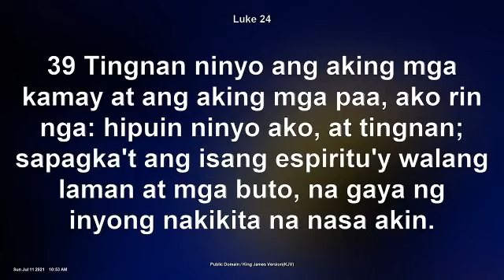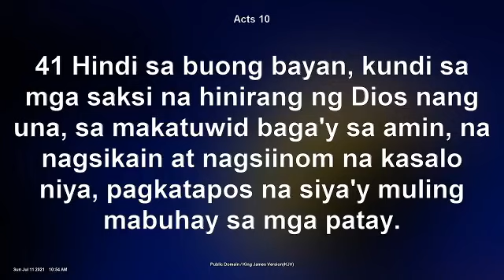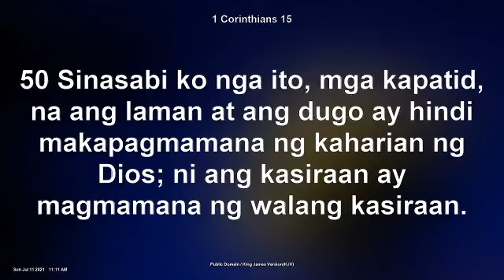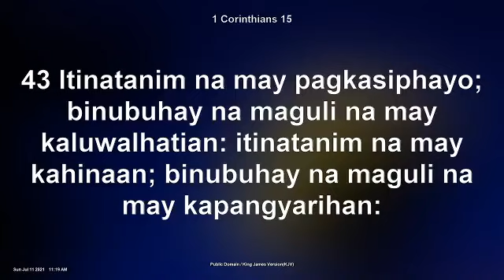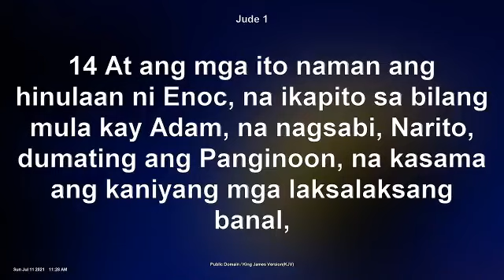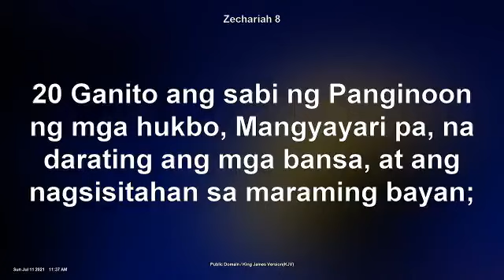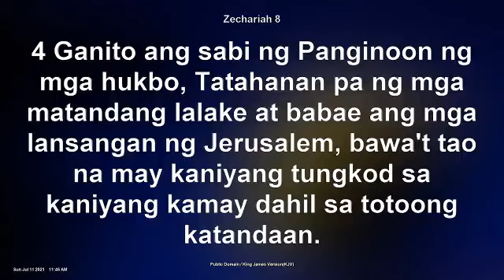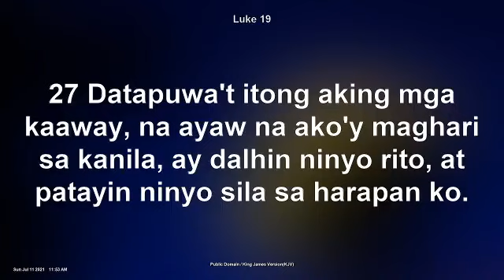Bro. Willy Santiago Premiere: Mali si Bro. Eli Soriano tungkol sa Glorified Bodies at 1000 years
Ang Sagot ng Biblia Basa Bible Program
Worldwide Bible Exposition